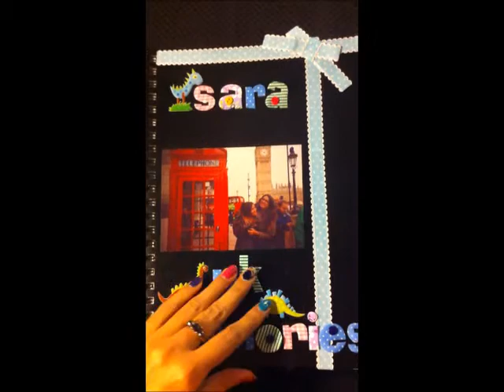Exeter | UK | 2013 -- 2014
As I said, the streets of Exeter sound like The Killers and in this case Jason, THANK YOU ALL. ERASMUS EXETER 2013/14.
Sara xx